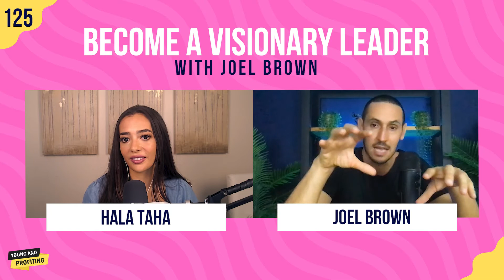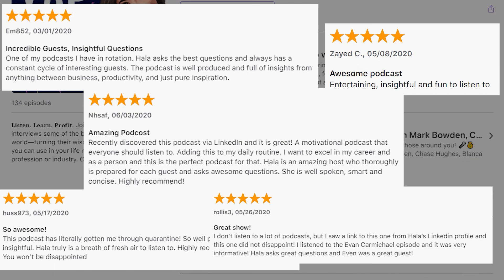Become a Visionary Leader with Joel Brown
In this episode, we are chatting with Joel Brown, mentor, coach, podcast host, and visionary expert. Joel founded the #1 motivation website Addicted2Success.com with hundreds of millions of views worldwide. His Addicted2Success podcast has achieved more than 3.2 Million downloads.

Joel has traveled the world teaching thousands of people how to stand in their vision for success so they can turn their dreams into a reality. He’s worked alongside the likes of Tony Robbins, The Dalai Lama, Deepak Chopra, Gary Vaynerchuk, Grant Cardone, Jay Shetty, and Simon Sinek. He’s been featured in Forbes, Inc., Entrepreneur, SUCCESS Magazine, The Huffington Post, and Foundr to name a few.

In this episode, we talk about how Joel started out his career in radio and music, his top tips for networking, and the importance of moving past revenue. We’ll also chat about how to create a 10-year vision, the importance of being guided by your values, and the reason to always focus on inspiration versus motivation. If you’re looking to level up your life and get serious about your vision, you do not want to miss this episode!

Gusto. Get three months free when you run your first payroll

The Jordan Harbinger Show.

ClubHouse: @halataha

✩Episode Highlights✩
00:00 - YAP Intro
00:56 - What Joel Was Like As a Teenager And How He Became Inspired
05:38 - How Joel Got Into Radio
13:29 - Joel’s Top Tips for Networking
18:08 - What Happened After Joel Realized Music Wasn’t For Him
23:11 - How To Create a 10-Year Vision
29:33 - Why You Should Focus on Inspiration Versus Motivation
35:53 - How To Move Past Revenge to Meaning
45:15 - The Way To Be Guided By Your Values
53:43 - Why Self-Sabotage Doesn’t Exist
57:16 - How To Become a Better Negotiator
1:02:14 - Joel’s Secret to Profiting in Life